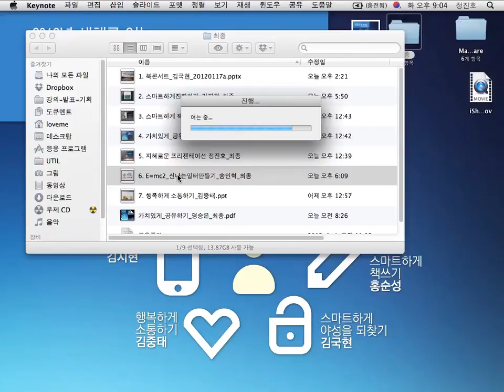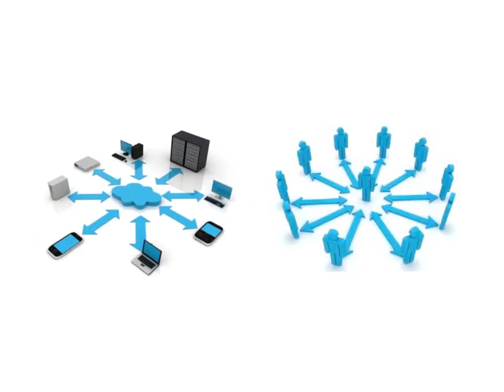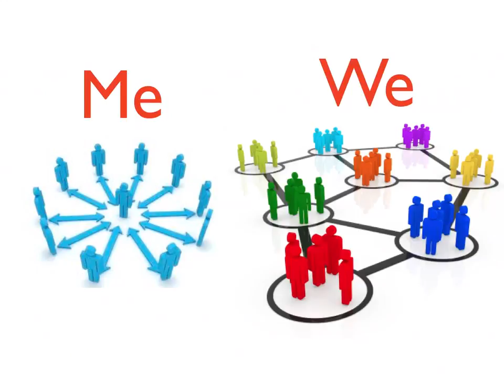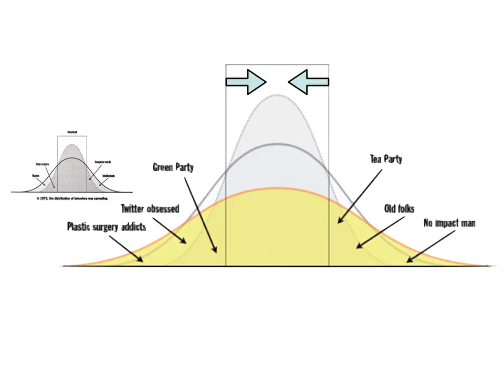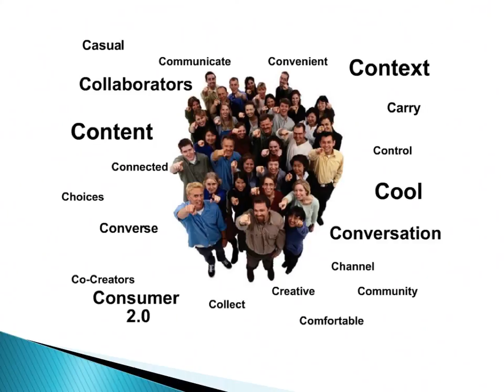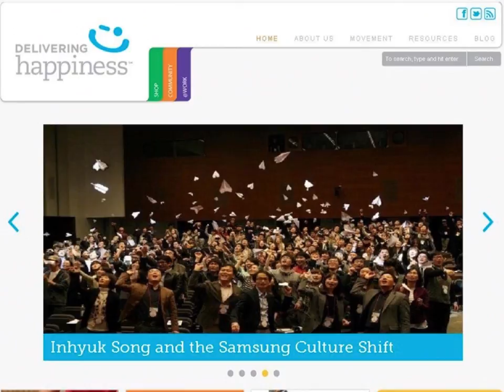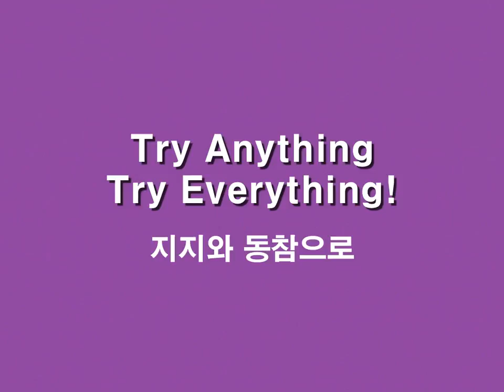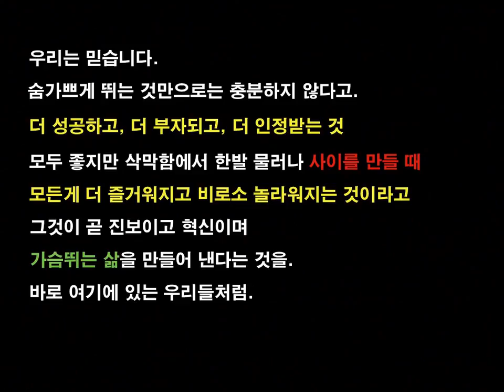[7인의 IT북콘서트] 신나게 일터바꾸기- 송인혁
7인의 IT북콘서트
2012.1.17 광화문 KT올레스퀘어

신나게 일터바꾸기

송인혁 / 화난원숭이들은 모두 어디로 갔을까 저자

우리들은 모두 열정적이다! 단, 회사밖에서! 회사에서 일이 안되는 이유 두가지 M! 회의(Meeting) AND 관리자(Manager)! 인생 대부분의 시간을 보내는 직장이 이래서야 되겠는가. 하지만 회사가 바껴야 한다고 아무리 외친들 꿈쩍도 하지 않는다. 어떻게 해야 할까? 거대조직 삼성의 조직문화를 뒤흔들어놓고 있는 놀라운 현장의 비밀을 공개한다. 열정과 창의성의 새로운 비밀이 밝혀진다!